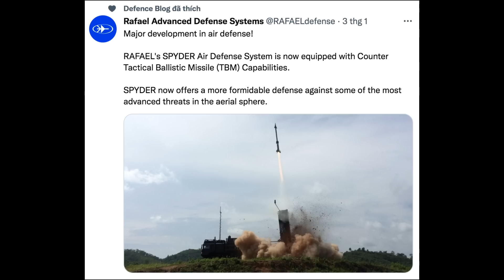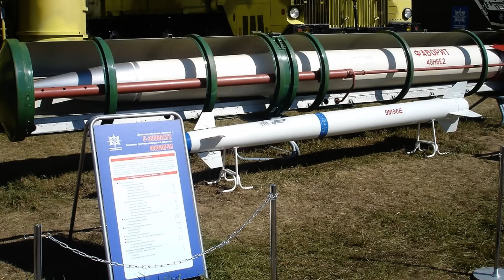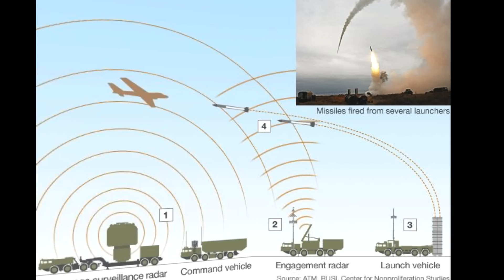Israel nịnh Quân đội Việt Nam lên đời hệ thống phòng thủ tên lửa Spyder